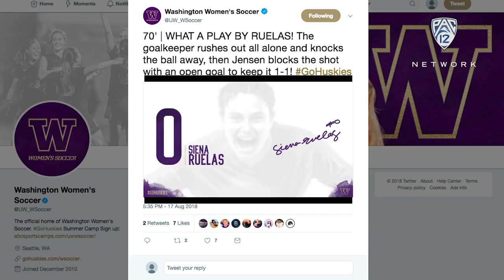Washington's Siena Ruelas named 2018's first Pac-12 Women's Soccer Goalkeeper of the Week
Siena Relas is named Pac-12 Women's Soccer Goalkeeper of the Week for Tuesday, August 21 after posting seven saves against Florida in the Huskies' season-opener. The mark was the most by a UW keeper in her college debut since Hope Solo in 1999.